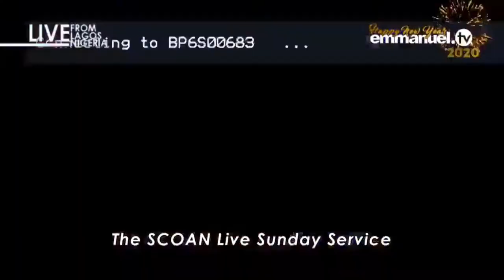Nii Soul-Choruses At The SCOAN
This is a ministration of different choruses at the Synagogue Church Of All Nations (SCOAN)